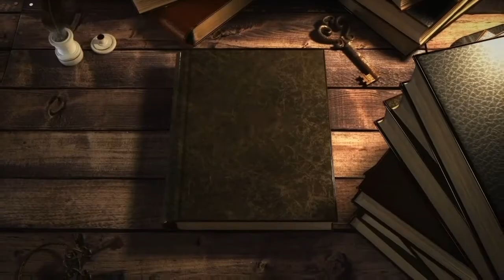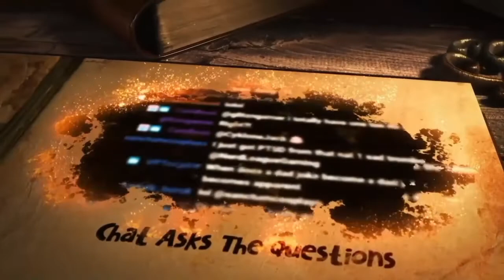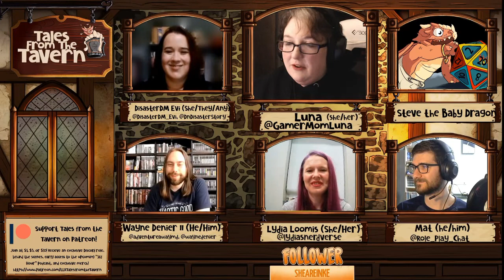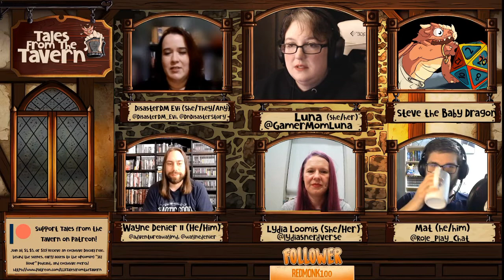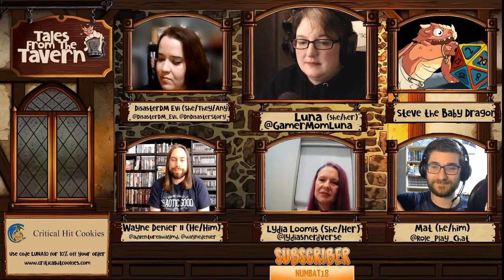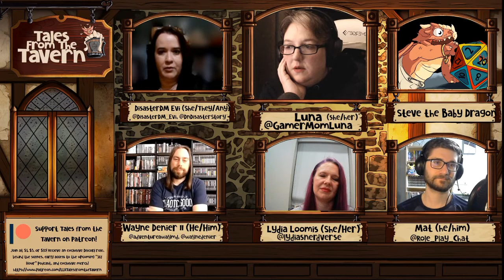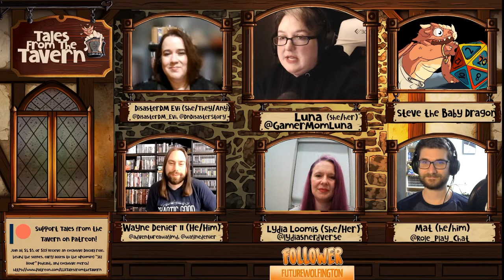Tales from the Tavern S3E27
This week on Tales from the Tavern, Luna is super excited to sit down with five members of the tabletop community to debate the hot topics of tabletop RPGs! With guests from all over the TTRPG it will surely be an interesting show! Grab a drink and enjoy the show!

Guests:
Lydia Loomis: Worldbuilding and storytelling are not only hobbies, but what brings Lydia joy in life! Lydia writes monster romance and is currently working on her first full-length novel. Her novella, Harmony's Quest, can be found und on Amazon and Kobo. She loves collaborating on TTRPG content and can currently be found on DMDM Studios on Friday Nights from 6-9pm Pacific time playing Lord of the Rings: Rangers of the North!

DisasterDM Evi: DM of the DnDisasterStory, a D&D 5e AP podcast of a group of players who all dumped intelligence and have been locked into adventuring contracts that they couldn't read. Stuck on an island for a year, these Disasters cluelessly cause chaos through captured-monsters-turned-allies, senseless conspiracies, and an unusual number of references to root vegetables. Be sure to check us out on your favorite podcast broadcast!

Mat, Roleplaychat is a biweekly unscripted discussion podcast. Mat is joined every episode by a guest from the ttrpg community to discuss GM & player strategies, stories and philosophies! Mat also asks insightful TTRPG related questions regularly on Twitter, so be sure to check that out too!

Wayne Denier II
Have you ever casually commented to friends that you'd love to just get away for the weekend and play DnD? Maybe check out Adventure Away: A D&D B&B! Wayne is a seasoned DM who prides himself on epic arcs, dynamic storytelling and improvised play.  He performs with local improv comedy groups, and has developed original game systems for tabletop play.  Adventure Away is a way for Wayne to share his love for tabletop games and help everyone find a way to fit gaming into their lives.  His dream is to be a full-time storyteller. When he's not telling stories, he can be found in the kitchen making beautiful home cooked meals.

Tales from the Tavern is a round table discussion about nerdy things like tabletop games and dice with a fresh round of guests every week! Do you want to come on the show and talk nerdy?